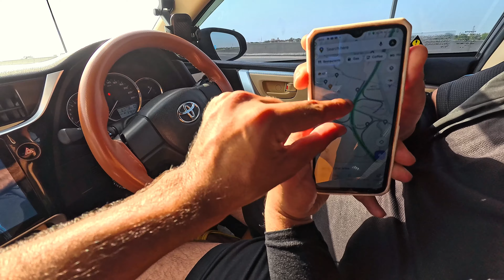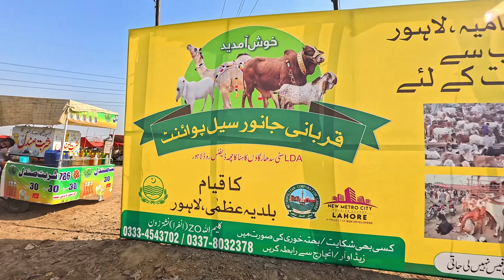Aaj Mission hai Gaey or Bakra Lekar Ghar Jana Hai !